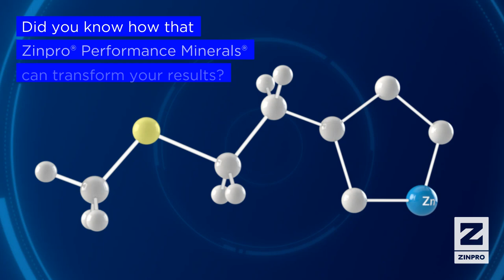Reaching the Next Level of Tilapia Farming with ZINPRO® Proven Trace Mineral Nutrition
Small tweaks to feed formulation can open the door to significant gains. ZINPRO® Performance Minerals® helps tilapia producers to support enhanced animal health and wellbeing while improving performance and profitability. With proven nutrition, we can elevate tilapia farming together.